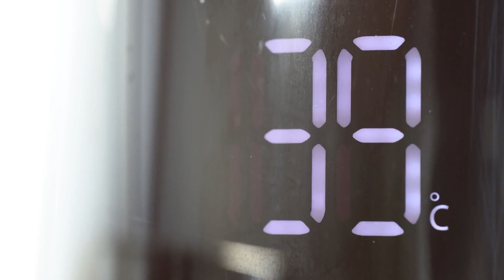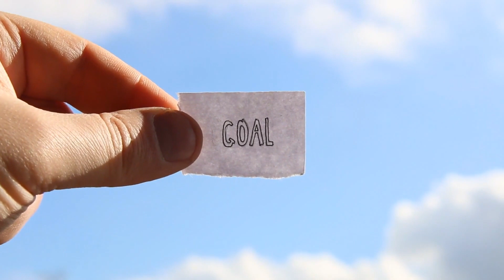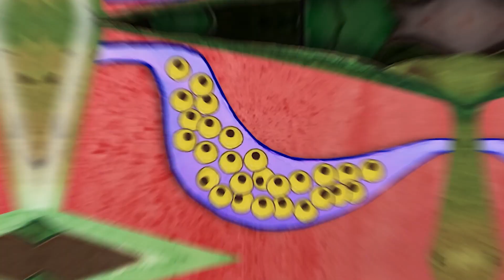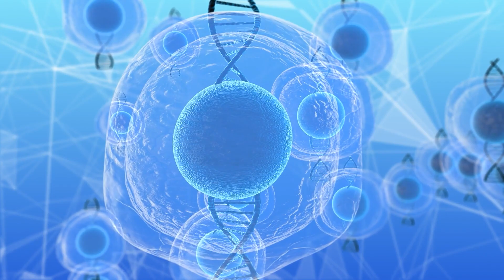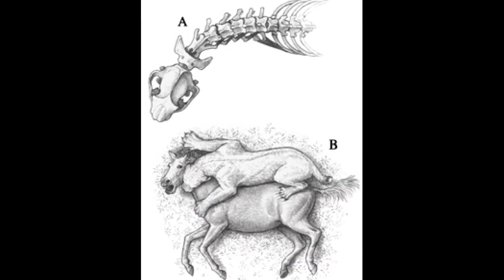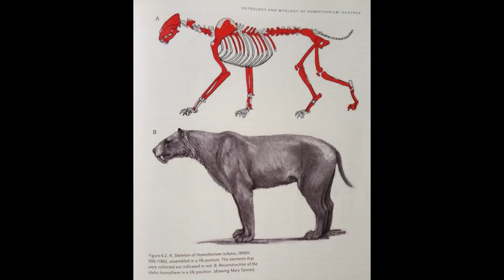Remarkable Resurrection: Animals That CAME BACK From Extinction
🦕🔄 Witness the remarkable resurrection of life! Explore the incredible stories of animals that came back from extinction. Nature's resilience and the power of conservation efforts will leave you in awe! 🌍🌱